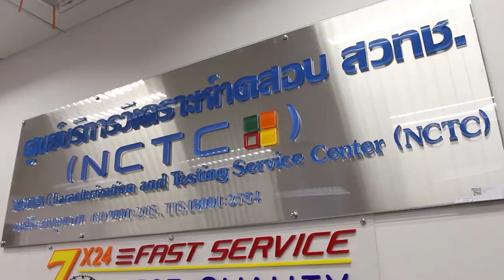ว้าววิทย์ช่วยเศรษฐกิจชาติ ตอน บริการทดสอบกิจกรรมเอนไซม์ด้วยเทคนิคที่ได้มาตรฐาน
ศูนย์บริการวิเคราะห์ทดสอบ สวทช. หรือ เอ็นซีทีซ๊ (NCTC) ให้บริการตรวจวัดกิจกรรมของเอนไซม์ ที่ใช้ในอุตสาหกรรมรวม 14 ชนิด คือ เบต้าไซโลซิเดส ไลเปส โปรตีเอส เบต้ากลูโคซิเดส ไฟเตส แลคเคส อะไมเลส เพคตินเนส อินเวอร์เตส เบต้ากลูแคนเนส เซลลูเลส แมนแนนเนส และไซแลนเนส ด้วยวิธีมาตรฐาน ภายใต้สภาพการทำงานจริง เพื่อให้ได้เอนไซม์ที่มีประสิทธิภาพการทำงาน ที่เหมาะสมกับงานใช้งานในอุตสาหกรรมอาหาร อาหารสัตว์ ยาและสารเคมี กระดาษ สิ่งทอ และพลังงานชีวภาพ

โดยปัจจุบัน บริการตรวจวิเคราะห์เอนไซม์ของเอ็นทีซีที ได้รับการยอมรับในระดับนานาชาติ มีการส่งตัวอย่างจากต่างประเทศ เช่น ไต้หวัน มาวิเคราะห์ทดสอบที่นี่ด้วย